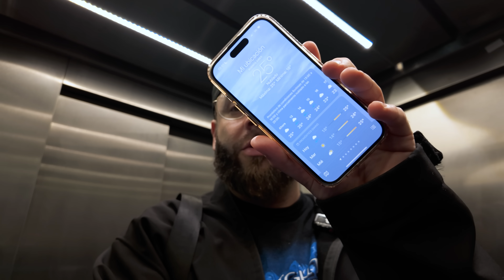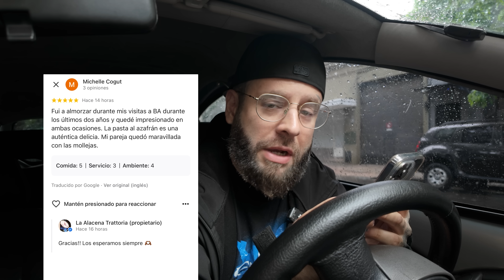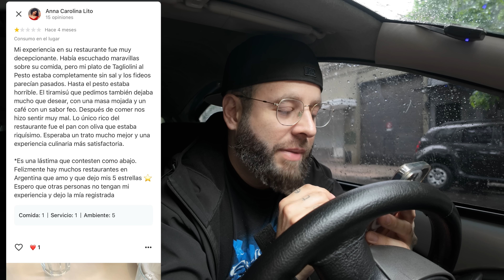LLUVIA Y PASTAS en ALACENA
Con el peor clima posible para estar vivo, pero el mejor para morfar salí en busca de un buen plato de pastas. Las recomendaciones de ustedes me hicieron llegar a Alacena una tratoria del barrio de Palermo que cuenta con un premio de la guia Michellin, galardón a la mejor relación calidad/precio.

🌎Mis Redes🌎 🤳